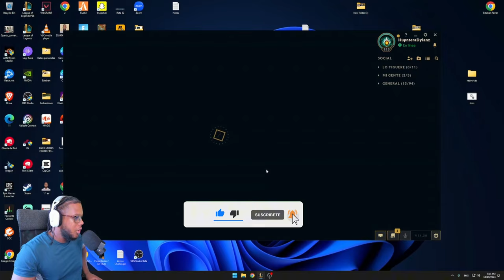¿La Build MÁS OP de Twitch ADC? ¡Inténtalo en Tus Partidas y Verás!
Mi SETUP
-Monitor 1: AOC Q27G3XMN 27" 1440P 180HZ
-Monitor 2: Acer Nitro XV272U Vbmiiprx 27" 1440P 170HZ
-GPU: Nvidia GeForce RTX 4070
-CPU: AMD Ryzen™ 9 7900X 12-Core, 24-Thread
-RAM: G.SKILL DDR5 RAM 32GB (2x16GB)16GB
-MB: GIGABYTE B650M DS3H
-PSU: EVGA SuperNOVA 1300 G2 1300W Gold PSU
-Crucial P3 Plus 1TB PCIe Gen4 3D NAND NVMe M.2 SSD